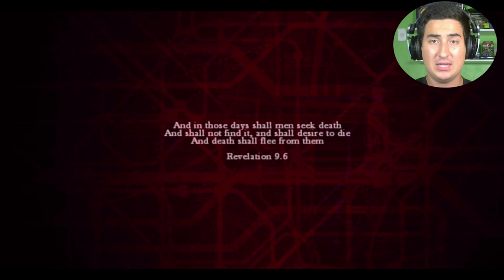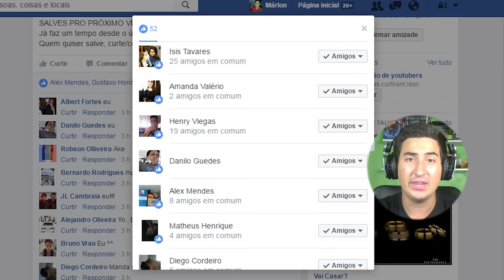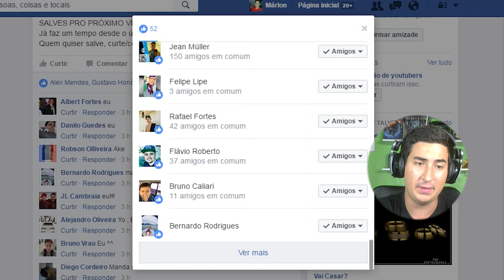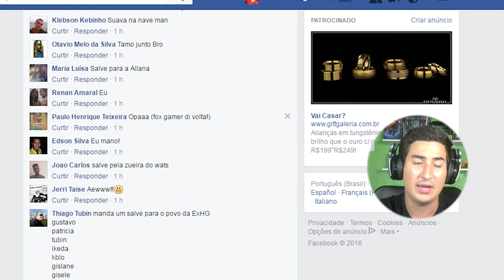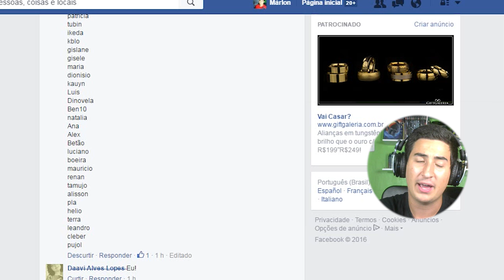ZOMBI[PS4] - ZUMBIS EM PRIMEIRA PESSOA!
Aeeeee jogo de terror! Gostou, quer mais vídeos de jogos de terror?
Comenta, curte o vídeo e compartilha pra ficar suavão \o/